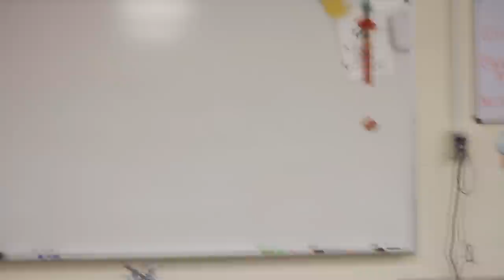MAP It Off by Frost Junior High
This is Frost Junior High's 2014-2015 MAP (Measures of Academic Performance) boost video. We hope you enjoy it.